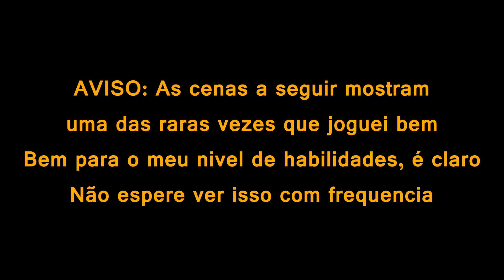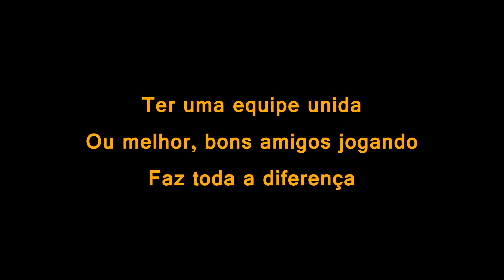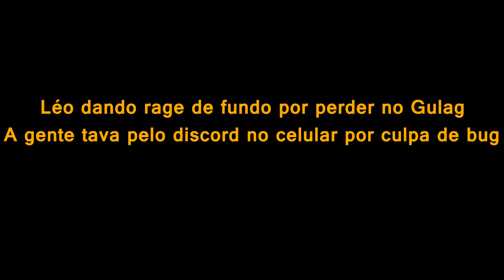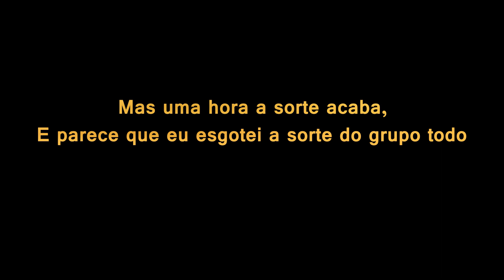COD WarZONA - V Duplo de Vingança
Mais uma edição de cagadas que eu faço nas partidas...